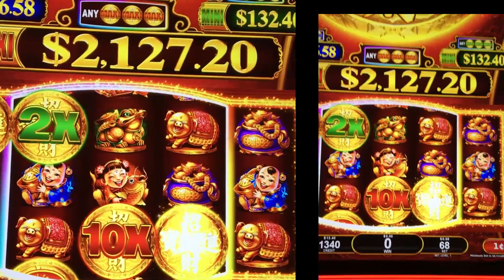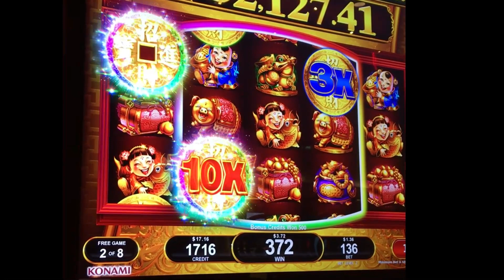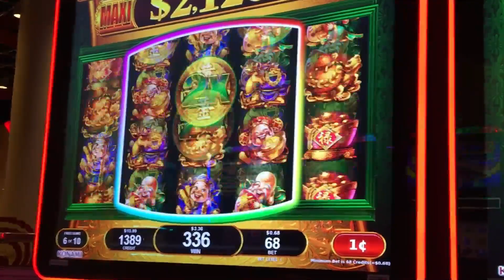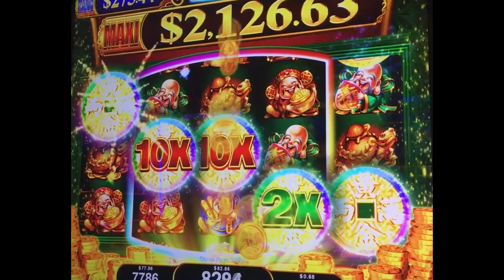Fortune Mint Fu Xing slot machine by Konami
3 Bonus Games and a huge for 68 cent bet on a regular spin!